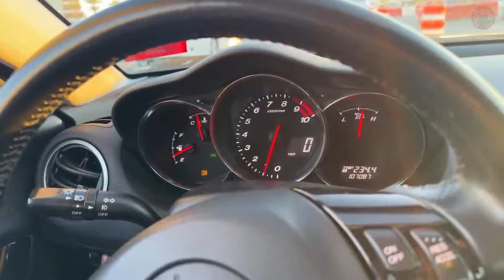GIRANDO 10 MIL RPM E 'ESCORREGANDO NO ÓLEO' COM O RX-8 EM VEGAS - ACF - LIVE DO CHÁ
Live do chá - RX-8 já tem upgrades!